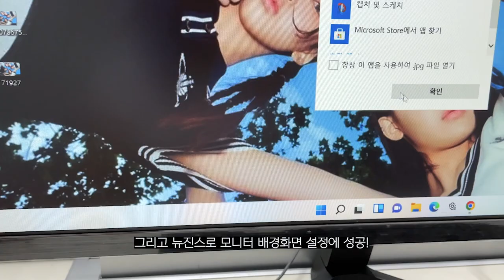[대학원생𝐕𝐥𝐨𝐠]개강전 대학원 출근하기 + 올리브영세일 대비해서 앰플 추천! | 루트리 오디베리 5중 모공 리파이닝 앰플 | 올영세일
00:00 루트리
브이로그